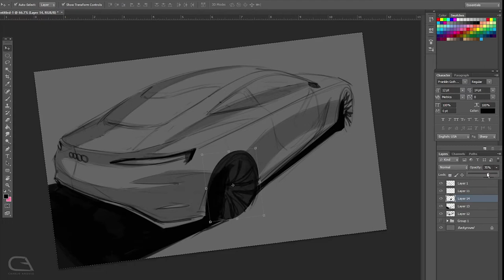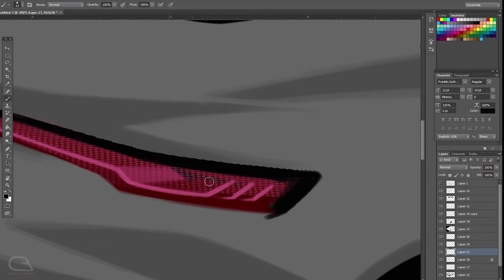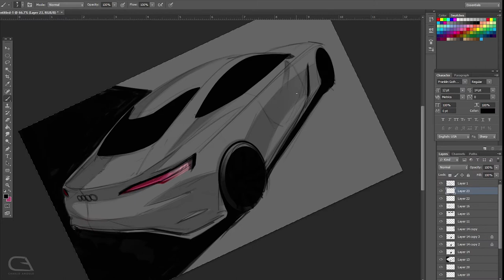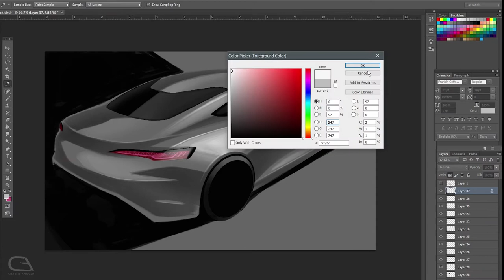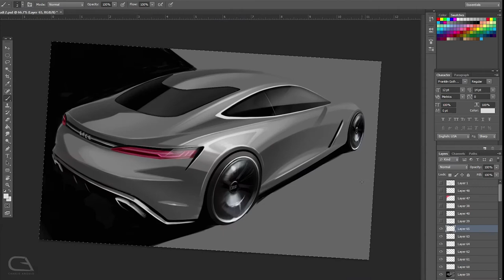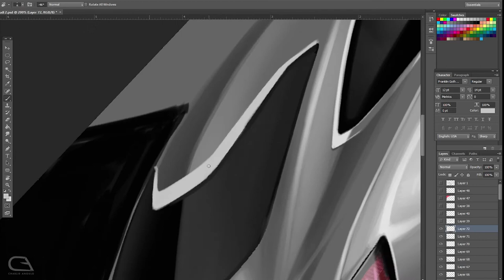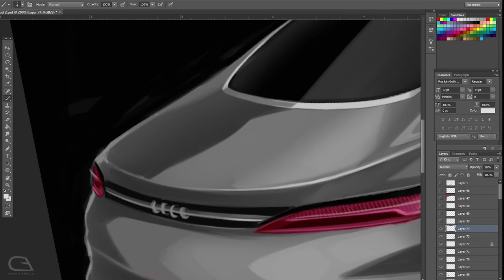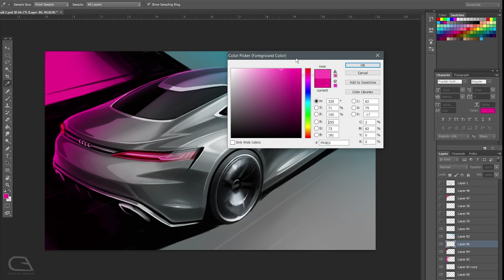The Car Sketch [episode 11] Audi Sketch